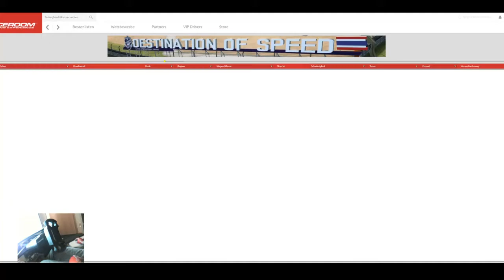RACEROOM | Leaderboardchallenge | Part #5 | P1 Prototypen | Chang International